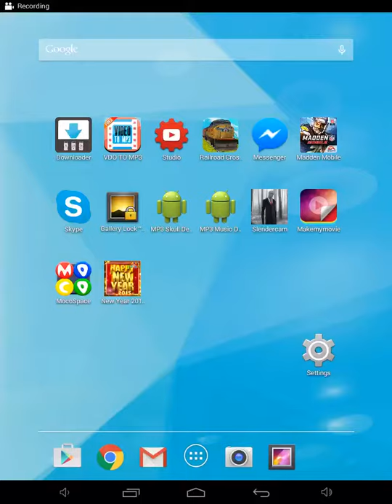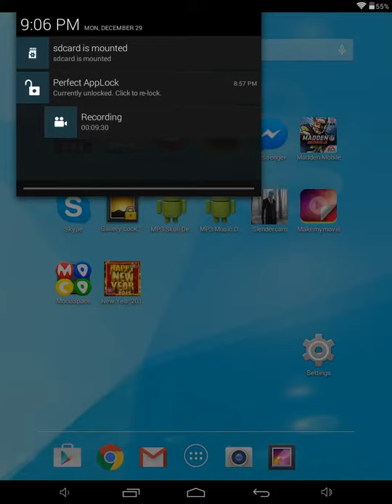RailRoad Crossing Game (Tablet Trio)